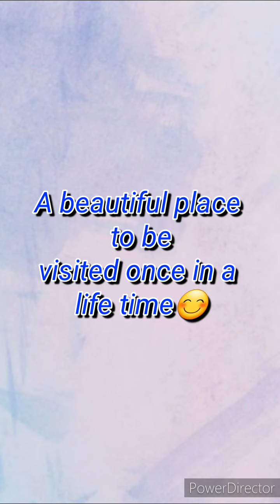Beautiful Houseboat Trip in Alleppey /Boathouse Tour /Full day and night in House boat/ Telugu Vlogs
Beautiful Houseboat Trip in Alleppey / Houseboat Tour / Travell Vlog /Recollecting beautiful memories